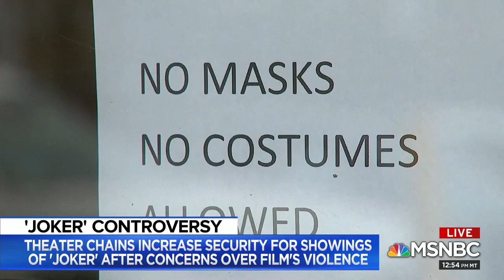MSNBC LIVE NEW JOKER MOVIE VIOLENCE CONTROVERSY 10 05 2019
Wow, No Masks or Costumes allowed in many theaters.  The piece said that some nut got thrown out of a theater for constantly verbally loving all the violent scenes (of which there are many...The Joker is a Wild One...)

Welcome to America where the GOP is helping Gun Violence by not voting for FEDERAL Gun Violence laws...